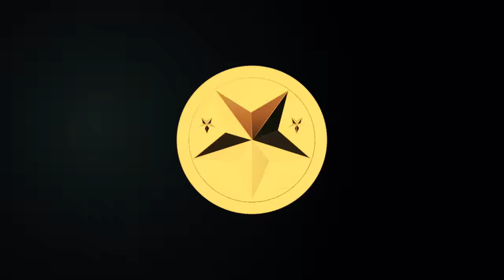Gleipnir - Opening | Altern-ate-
Gleipnir OP "Altern-ate-" by H-el-ical//.

Shuichi Kagaya and Claire Aoki are navigating a bizarre, new world. With his monstrous superpowers and her thirst for revenge, this troubled pair forms a strong emotional bond.